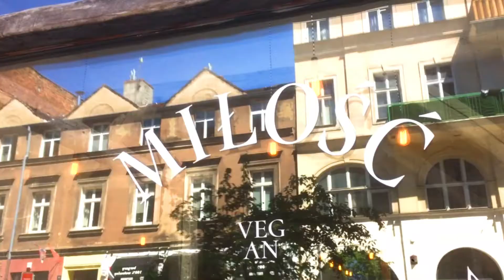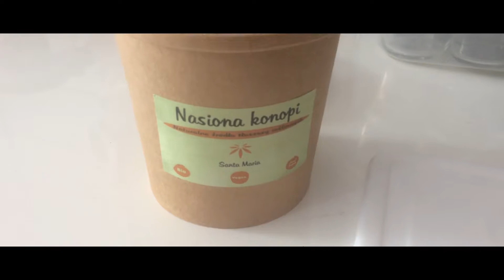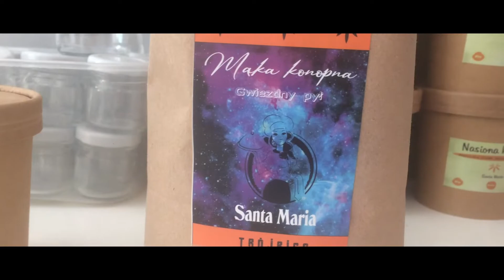Santa Maria i konopie siewne (04). Olej, mąka, białko konopne. Jak zdrowie to tylko natura.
Prezentacja i kilka słów o produktach konopnych od Santa Maria.

Wsparcie projektów:
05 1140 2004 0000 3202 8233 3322
m bank
dziękuje i życzę zdrowia, odwagi oraz spokoju ducha